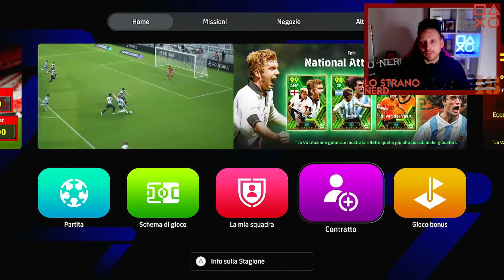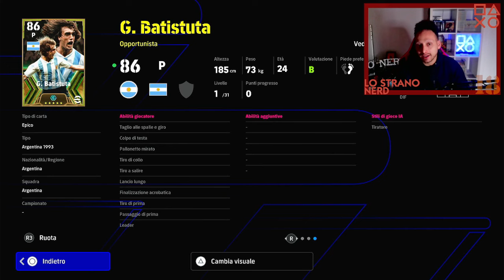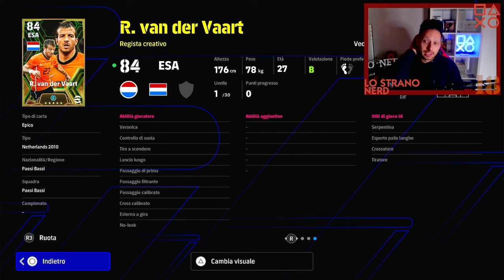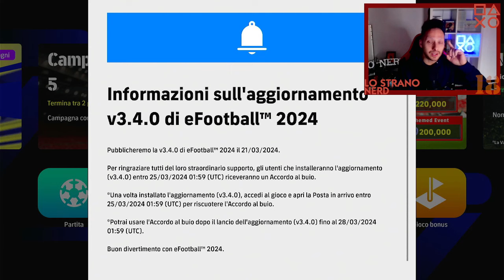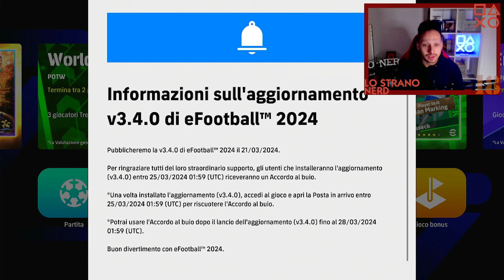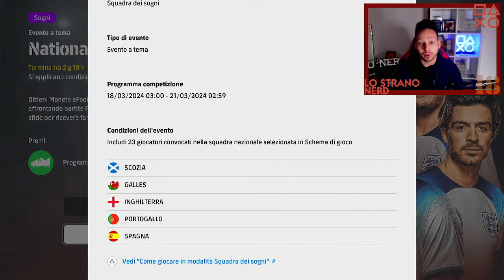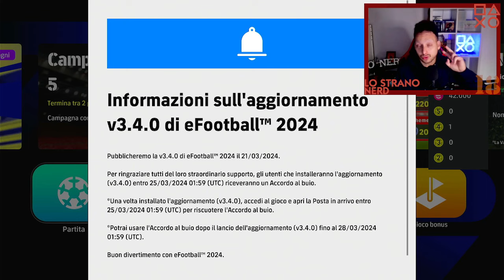eFOOTBALL 2024: ARRIVA BATIGOL + NOTIFICA AGGIORNAMENTO 3.4.0!! SARA' LA VOLTA BUONA?